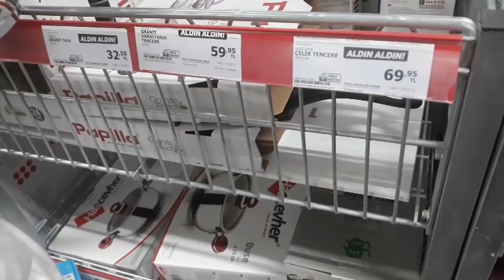Köydeki Evimiz İçin Pazarlarda Alışveriş